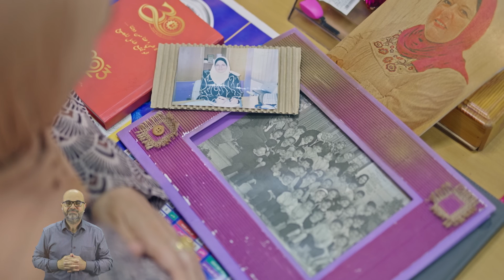منى أبو رمضان - أطفالنا للصّم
سنوات من العطاء والعمل في سبيل تمكين الأطفال ذوي الإعاقة من الحصول على حقهم في التعليم، أ. منى! لكِ منا كل الحب 💙